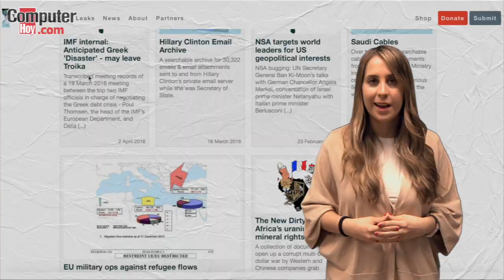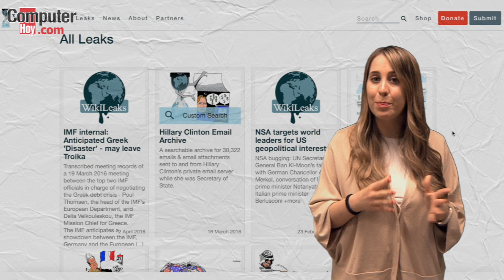¿Qué es WikiLeaks?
Sus filtraciones hicieron que muchos gobiernos se llevaran las manos a la cabeza debido a una serie de informaciones que no les dejaban en muy buen lugar. Y es que hay muchos que dicen que, gracias a esta web, surgió una nueva forma de periodismo de investigación. ¿Sabéis de qué hablamos? Te contamos qué es y en qué consiste Wikileaks.